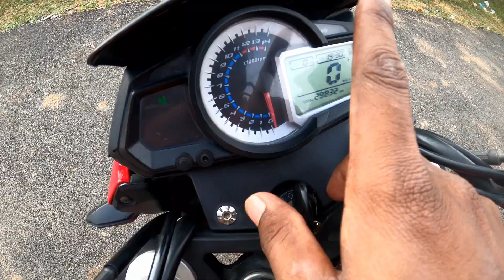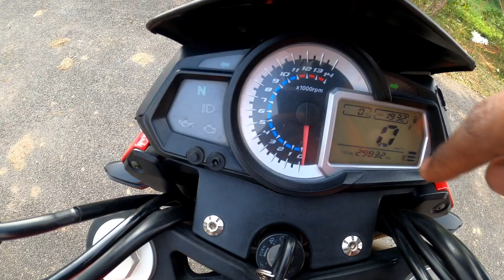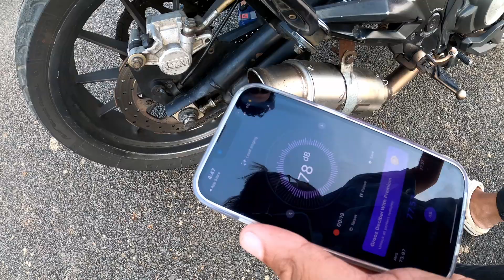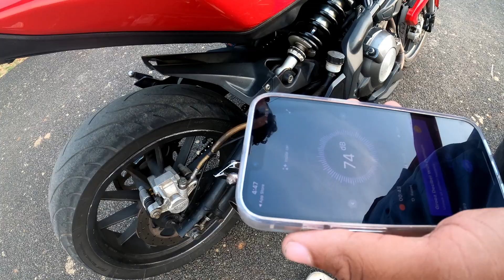Benelli 300 TNT ಕನ್ನಡ review, sc project exhaust full ಲೌಡ್ ಸೌಂಡ್ 🔥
I Ride bike through my vlog(videos) i would like to communicate with my audience (friends).

Thanks -Yatish patil